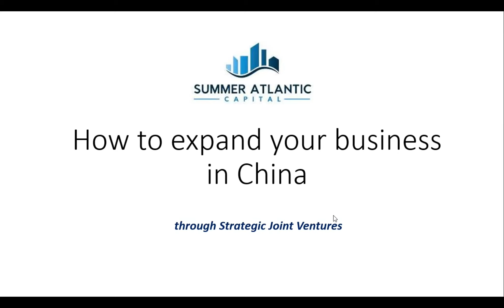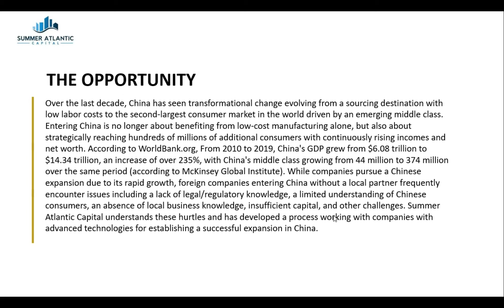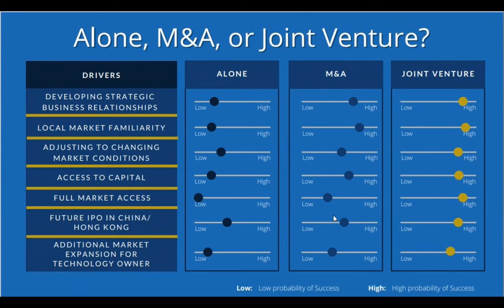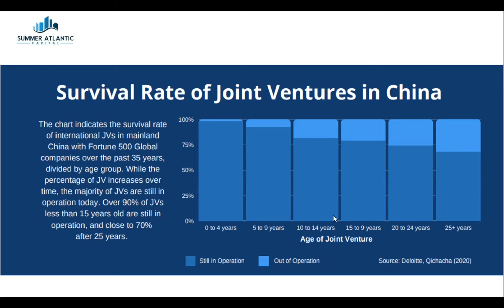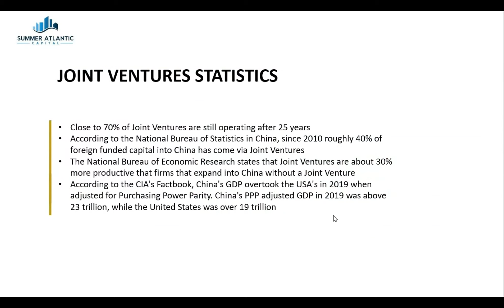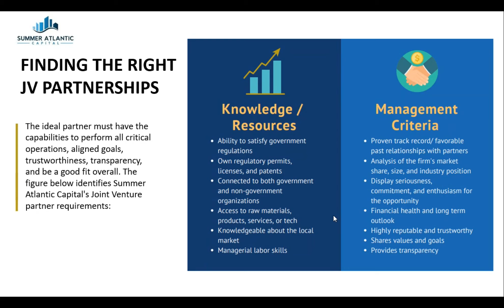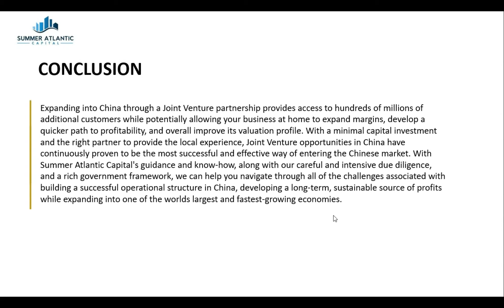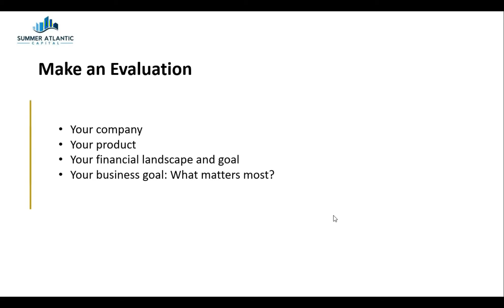STARTUP SUMMIT 2021: How To Expand Your Business In China Through Strategic Joint Ventures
How To Expand Your Business In China Through Strategic Joint Ventures by Sebright Chen, Founder & Chairman at Summer Atlantic Capital